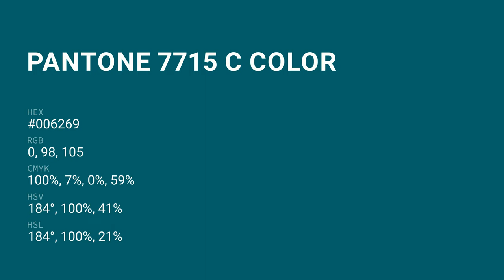color #006269 hex color - Green color - Warm color 006269